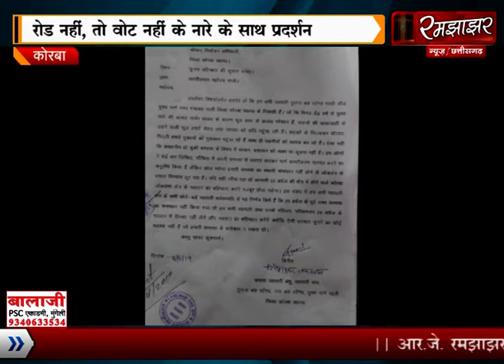RJ रमझाझर कोरबा/पाली के व्यापारियों ने किया चुनाव बहिष्कार का फैसला, आखिर क्यू..?